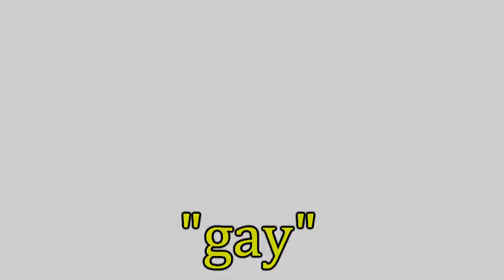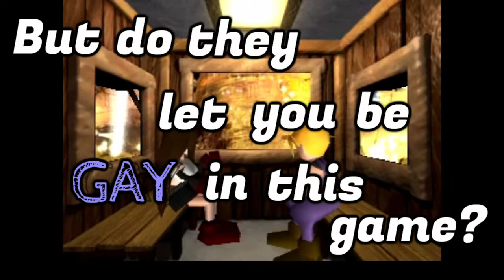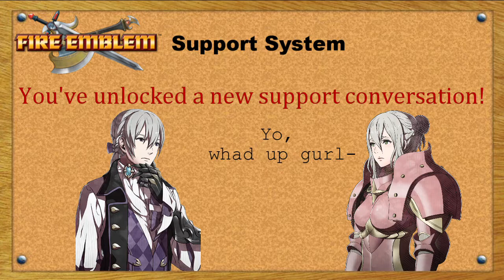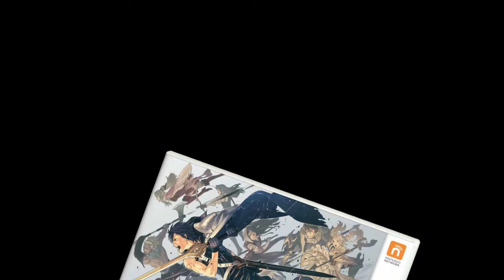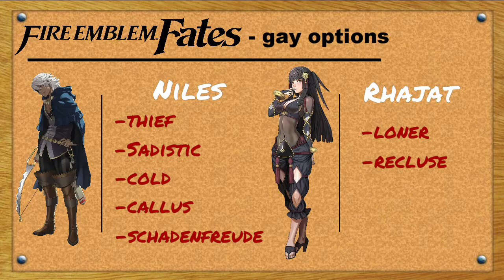Is Fire Emblem Anti-Gay?